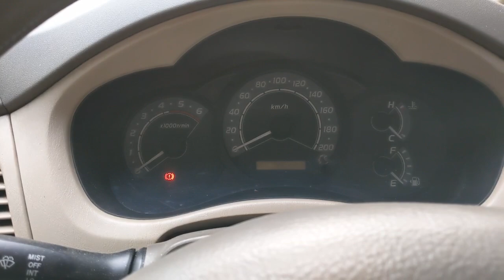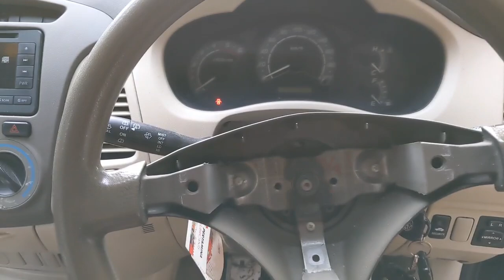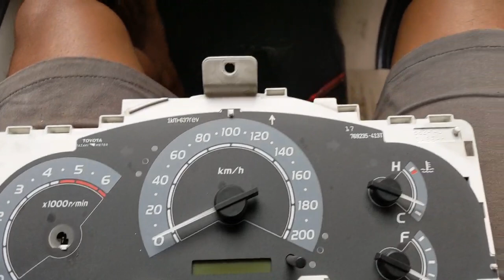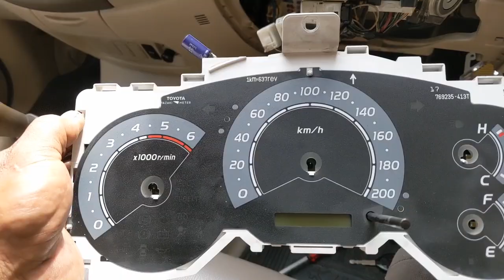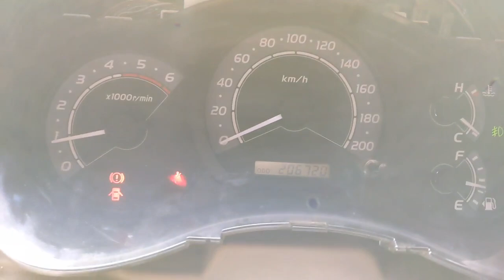Service speedometer Inova, panel kontrol mati semua